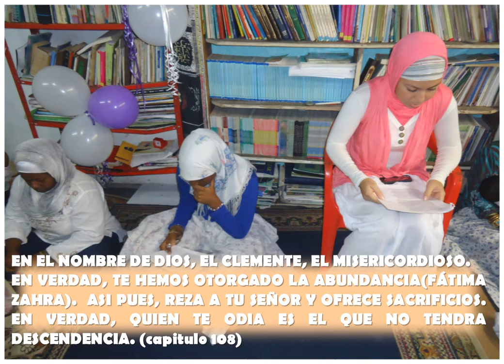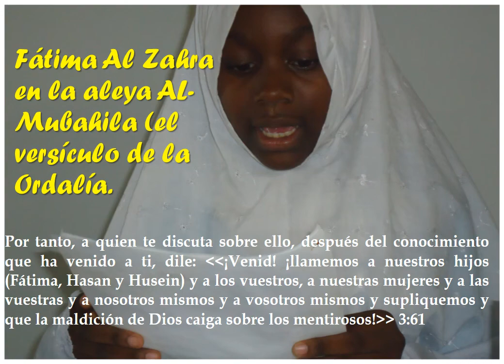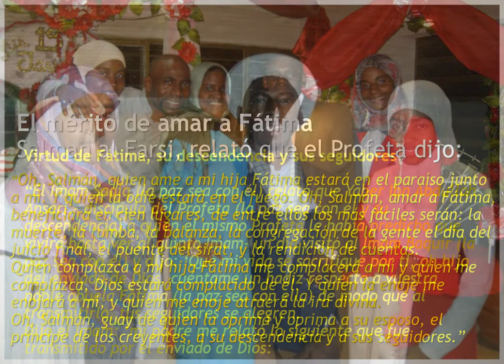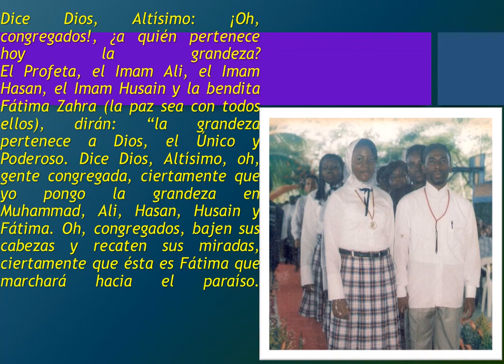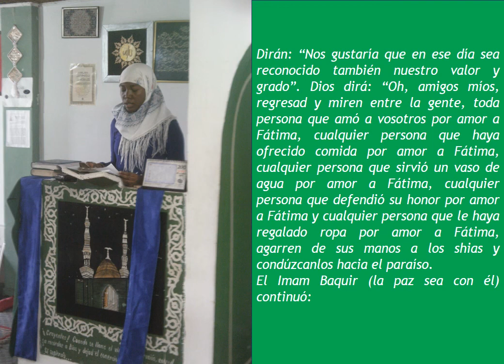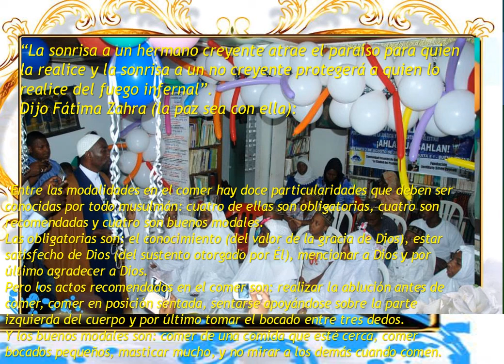NACIMIENTO DE FATIMA ZAHRA (P)